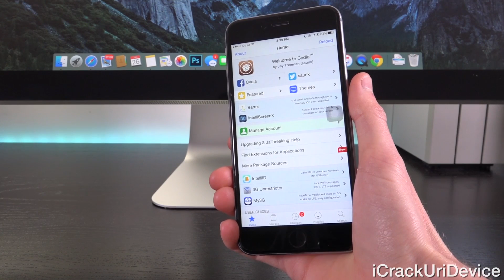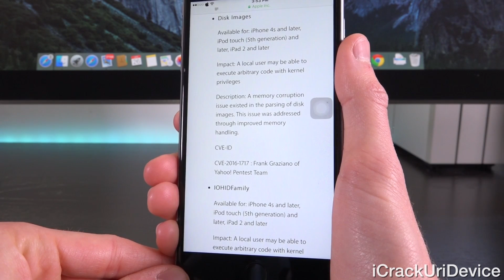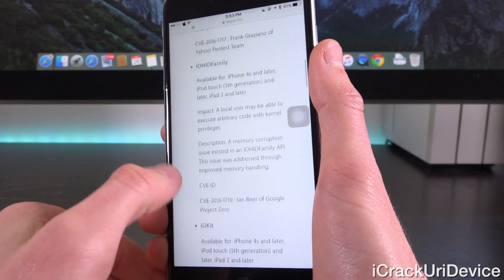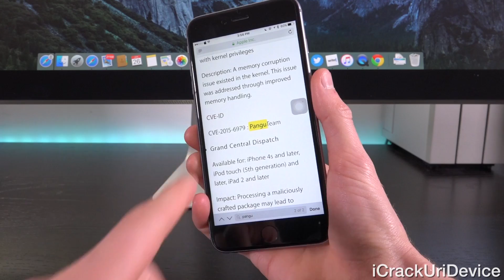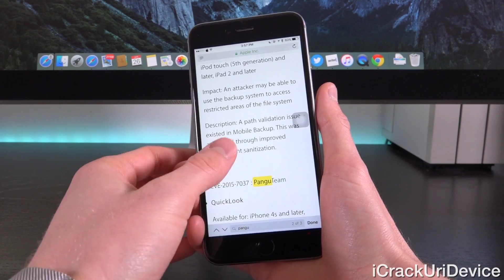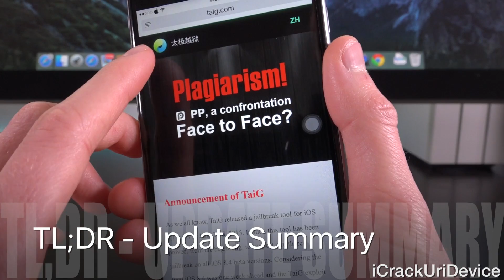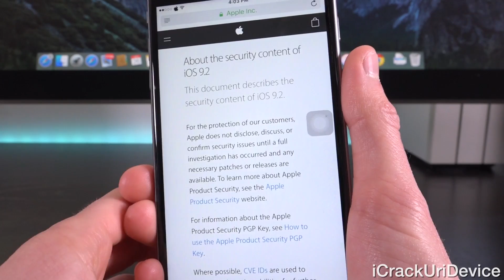iOS 9.2.1 Jailbreak Update! Harder Than iOS 9.2 & PP's Claims?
iOS 9.2.1 vs iOS 9.2 Jailbreak Update! PP Report EXPLAINED, TaiG Jailbreak 9.2.1 & Release Plans?

PP started a rather interesting report, stating that iOS 9.2 will be Jailbroken instead of iOS 9.2.1. This video refutes their claims.

— — iOS 9.2 VS iOS 9.2.1 Jailbreak Update Table of Contents — —

0:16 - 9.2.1 or 9.2 Jailbreak Possibility?
0:42 - Origin Of The Report
1:38 - Useful Vulnerabilities Closed
2:30 - They Won't Be Used
3:34 - iOS 9.1's Security
4:00 - iOS 9.2's Security
4:28 - What We Learned From Luca Todesco
4:51 - TaiG HATES PP
5:45 - TL;DR Jailbreak Summary

It's of the utmost importance that we ignore PP's claims, as they have no inside iOS 9.2 or 9.2.1 Jailbreak Information!